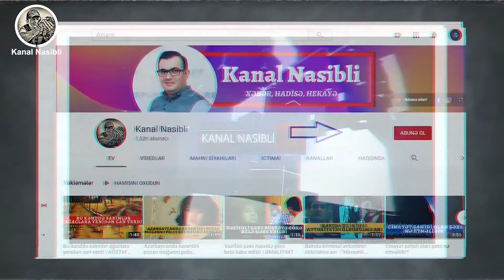Kilometrlərlə yol getdik, dağda ağır təlim keçdik, daşların üzərində yatdıq - Ankara xatirələrindən